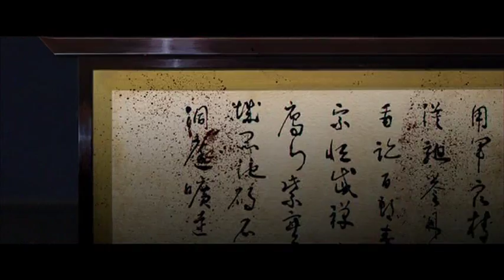O-REN ISHII by GIAMPI -GIAMPIETRO SPINA BLOODMONTAGE WATCH[HQ]- GIAMPIETRO75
SHORT VIDEOMONTAGE BY GIAMPI:DJ SUZY SOLAR-OCEAN OF LOVE music+KILL BILL1 movie+GIAMPIETRO SPINA VIDEOMONTAGE--MY SPECIAL TRIBUTE TO O-REN ISHII alias LUCY LIU..